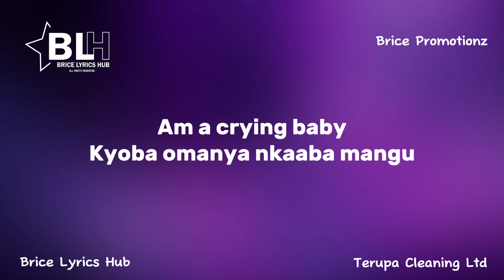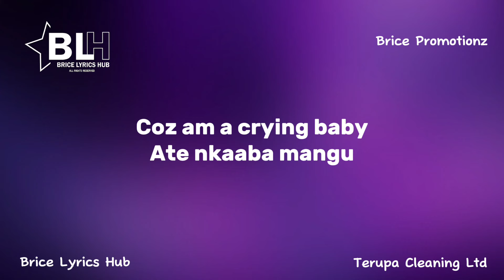Liam Voice ft Dj Magic Touch - Cry Baby (Nkaaba Mangu) Lyrics Video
Song Title: Cry Baby
Artists: Liam Voice ft Dj Magic Touch

Cry Baby lyrics by Liam Voice ft Dj Magic Touch

Ate kaaba mangu
Webinuma nkaaba mangu
Wenkusubwa nkaaba
Darling
Akwagala waka mubwangu
Ate nkaaba mangu
Nokukilowoozamu
Nkaaba mangu
Am a crying babt
Kyoba omanya nkaaba mangu
Olwolumu nkaaba
Webankola ebibi nkaaba mangu
Nolumu nkaaba
Ewatali nsoonga
Nokukilowoozamu
Nkaaba mangu

Cry Baby by Liam Voice ft Dj Magic Touch
Nkaaba Mangu by Liam Voice ft Dj Magic Touch
Liam Voice ft Dj Magic Touch Cry Baby Nkaaba Mangu
Liam Voice ft Dj Magic Touch Cry Baby Nkaaba Mangu audio
Liam Voice ft Dj Magic Touch Cry Baby Nkaaba Mangu audio download
Liam Voice ft Dj Magic Touch Cry Baby Nkaaba Mangu mp3 audio download
Liam Voice ft Dj Magic Touch Cry Baby Nkaaba Mangu Lyrics
Liam Voice ft Dj Magic Touch Cry Baby Nkaaba Mangu official audio
Liam Voice ft Dj Magic Touch Cry Baby Nkaaba Mangu official video
Liam Voice ft Dj Magic Touch Cry Baby Nkaaba Mangu official song
Liam Voice ft Dj Magic Touch Cry Baby Nkaaba Mangu full song audio
Liam Voice ft Dj Magic Touch Cry Baby Nkaaba Mangu TikTok Song
Liam Voice ft Dj Magic Touch Cry Baby Nkaaba Mangu TikTok videos
Liam Voice ft Dj Magic Touch Cry Baby Nkaaba Mangu TikTok challenges
Liam Voice ft Dj Magic Touch Cry Baby Nkaaba Mangu TikTok Compilation
Liam Voice ft Dj Magic Touch Cry Baby Nkaaba Mangu TikTok dance